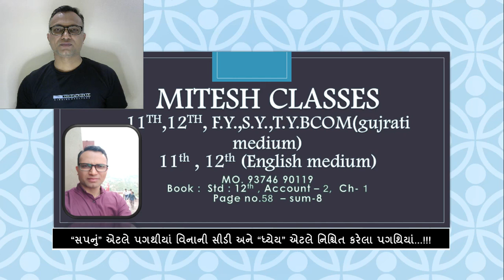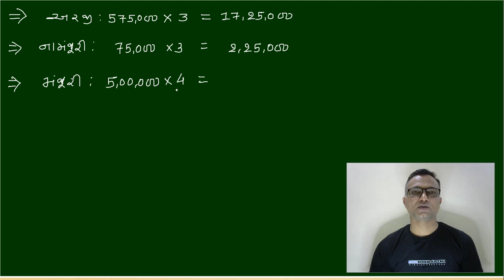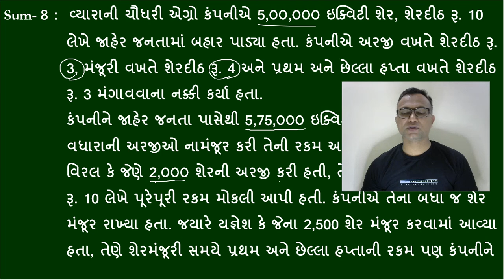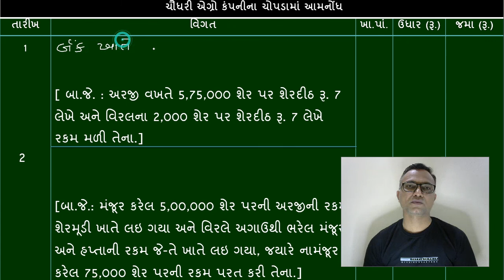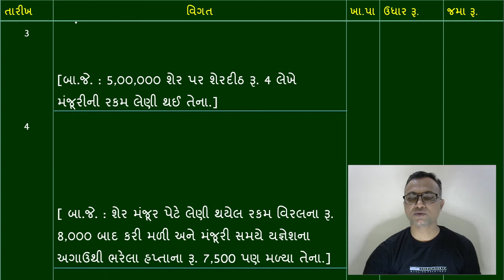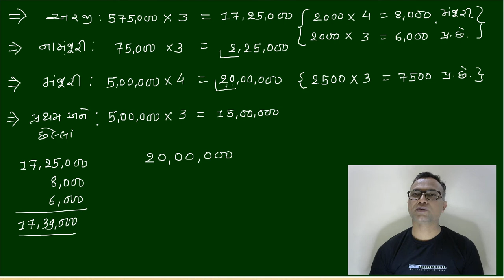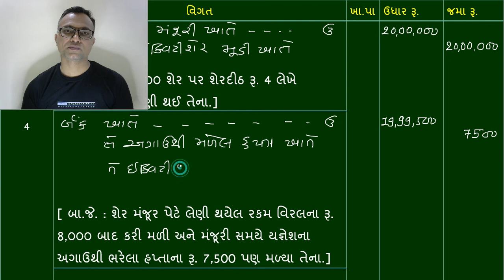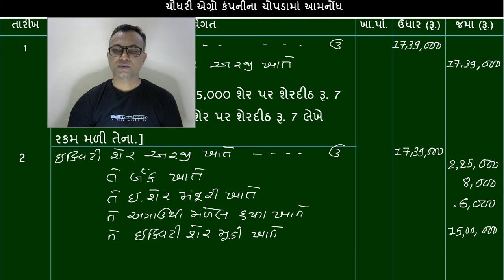12th, COMMERCE, SUBJECT : ACCOUNT PART-2, SHERMUDINA VYAVHARO, sum- 8